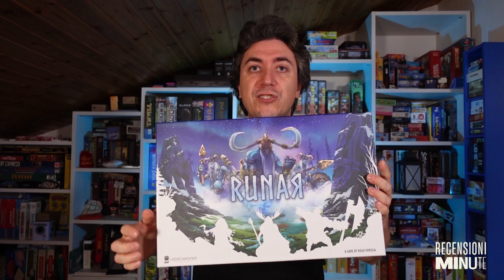Runar (unboxing dettagliato) - Vlog #166